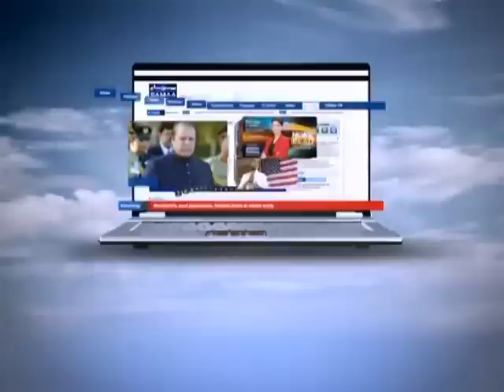Mein Hoon Kaun,Tibat center and plaza say spare parts Market, Dec 28, 2013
Sadar aur Plaza spare parts market mein lutteron ka raj Rs. 100 ki cheez ka Rs. 10,000 waqsul kay jaatay hy .payrady police station kie barpur hemith aur sirparsit.